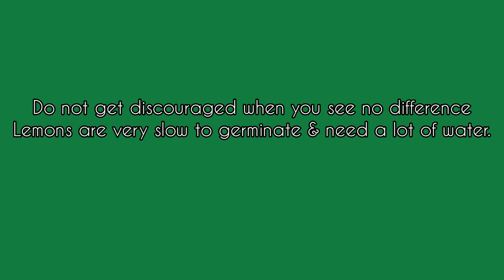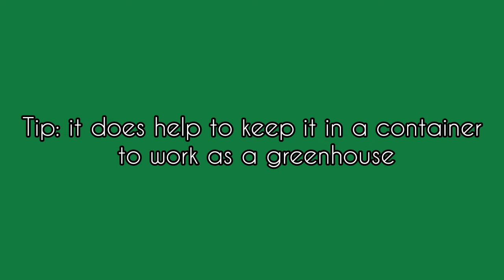How To Grow Your Own Lemon Tree+Lemon Benefits||Part 1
Hello!Welcome back to Grow Green Dreamz. This is teaching you how to grow your very own lemon tree, at home. It will show you step by step how to germinate the lemon. This is the easiest way to do it!You will also learn the health benefits of lemon. Part 2 will be coming soon showing you the growth of the lemon tree.Enjoy!!And remember food security is the most important thing